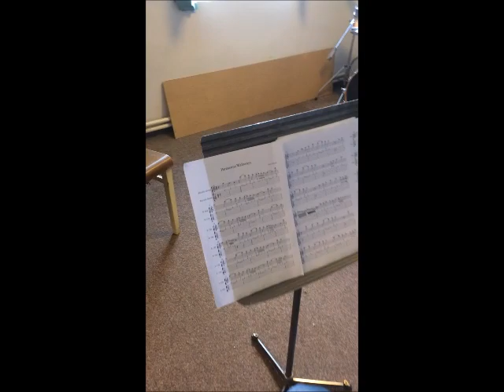ZUŠ Josefa Lady Velké Popovice , kapela - Parisienne Walkways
V době karantény a distanční výuky nahráli žáci ZUŠ  březen-duben 2021